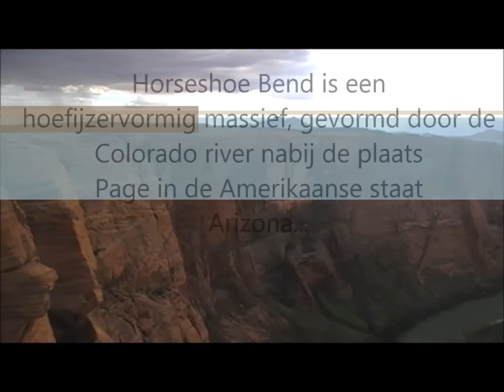Motorreisusa HORSESHOE BEND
De specialist in zeer unieke georganiseerde MOTOR / TRIKE & MUSTANG REIZEN door de USA. Al onze reizen zijn zeer exclusief uniek door de Events en bijzondere overnachtingslocatie s. Vandaar is The Indian Western Trail de droomreis van iedere Biker & Bikester